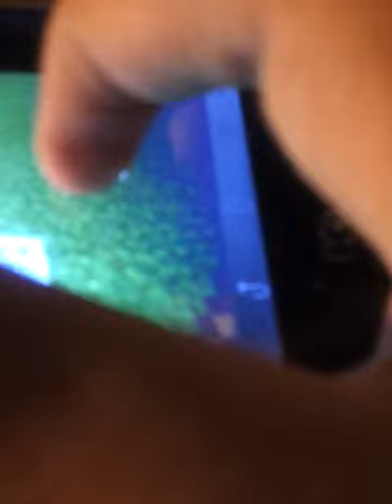Minecraft pe mod review: car mod